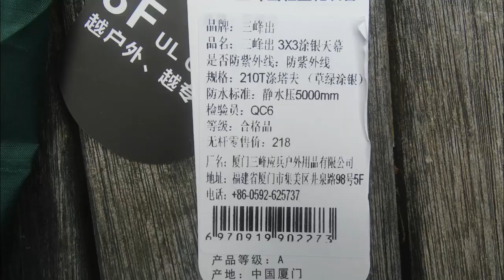Same price, size and weight tarp. NOT same quality. Two cheap tarps compared.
We ordered two tarps from a chinese website. They seemed about the same when we bought them, but the difference in quality was huge.
Amazon does not carry this tarp, but they do have some other 3F UL gear products
And in UK
So in general: a double stitched hem, reinforced tie-out points, rip stop material and a lot of tie outs are all things you want in a tarp. The opposite is not.

Happy camping! Papa hiker